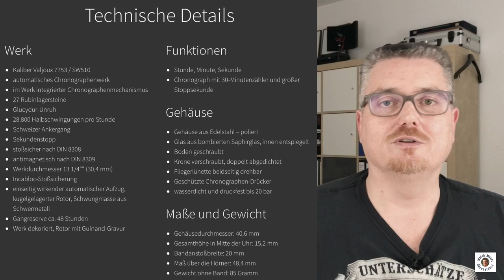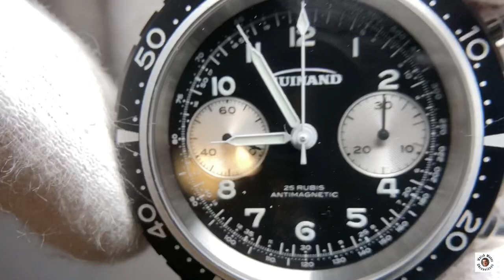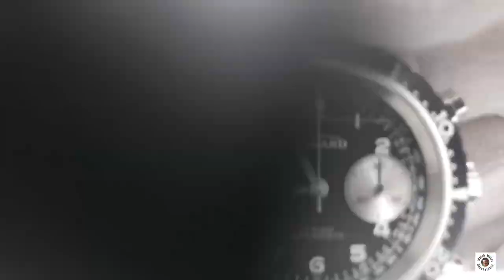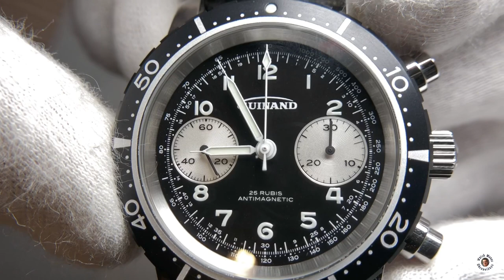Deutscher FliegerChrono unter 2000 EUR (Guinand Modell 361)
Mit der 361 hat Guinand  einen deutschen FliegerChrono für unter 2000 EUR aufgelegt, die an die der Kooperation von Guinand und Helmut Sinn erinnert. Diese Uhr war der Startpunkt einer 50jährigen Zusammenarbeit beim Bau von Fliegeruhren zwischen Guinand und Sinn.

Damals konstruiert unter der Vorgabe  „Für jede Höhe und bis zu einem Wasserdruck von 200 m“ ist auch die heutige Auflage bis 200 Meter wasserdicht, allerdings mit einem Saphirglas ausgerüstet.

Für die Wiederauflage dieses Modells welches damals auch als Modell 102 B von Sinn bekannt war, ist die Neuauflage der 361 mit zeitgemäßem Automatikwerk und Saphirglas und zugleich traditionell als Bi-Kompax mit tiefschwarz glänzendem Zifferblatt und Edelstahlmassivboden ausgerüstet worden.

*** Werk
Kaliber Valjoux 7753 / SW510
automatisches Chronographenwerk
im Werk integrierter Chronographenmechanismus
27 Rubinlagersteine
Glucydur-Unruh
28.800 Halbschwingungen pro Stunde
Schweizer Ankergang
Sekundenstopp
stoßsicher nach DIN 8308
antimagnetisch nach DIN 8309
Werkdurchmesser 13 1/4"" (30,4 mm)
Incabloc-Stoßsicherung
einseitig wirkender automatischer Aufzug, kugelgelagerter Rotor, Schwungmasse aus Schwermetall
Gangreserve ca. 48 Stunden
Werk dekoriert, Rotor mit Guinand-Gravur

*** Funktionen
Stunde, Minute, Sekunde
Chronograph mit 30-Minutenzähler und großer Stoppsekunde

 *** Gehäuse
Gehäuse aus Edelstahl – poliert
Glas aus bombierten Saphirglas, innen entspiegelt
Boden geschraubt
Krone verschraubt, doppelt abgedichtet
Fliegerlünette beidseitig drehbar
Geschützte Chronographen-Drücker
wasserdicht und druckfest bis 20 bar

***Ü Maße und Gewicht
Gehäusedurchmesser: 40,6 mm
Gesamthöhe in Mitte der Uhr: 15,2 mm
Bandanstoßbreite: 20 mm
Maß über die Hörner: 48,4 mm
Gewicht ohne Band: 85 Gramm